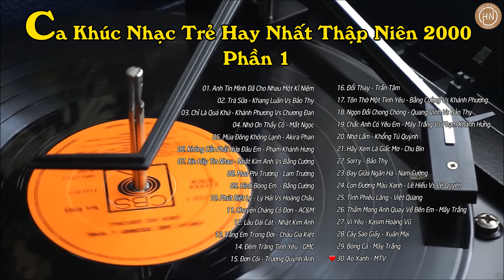Những Ca Khúc Nhạc Trẻ Hay Nhất Thập Niên 2000 | Phần 1 | Ký Ức Một Thời Để Nhớ Thế Hệ 8x 9x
💓Track List💓
00:00:07 l 01. Anh Tin Mình Đã Cho Nhau Một Kỉ Niệm
00:03:30 l 02. Trà Sữa - Khang Luân Vs Bảo Thy
00:07:28 l 03. Chỉ Là Quá Khứ - Khánh Phương Vs Chương Đan
00:11:15 l 04. Nhớ Ơn Thầy Cô - Mắt Ngọc
00:15:01 l 05. Mùa Đông Không Lạnh - Akira Phan
00:19:37 l 06. Không Cần Phải Hứa Đâu Em - Phạm Khánh Hưng
00:24:24 l 07. Xin Hãy Tin Nhau - Nhật Kim Anh Vs Bằng Cường
00:29:19 l 08. Mưa Phi Trường - Lam Trường
00:34:51 l 09. Hình Bóng Em - Bằng Cường
00:40:18 l 10. Phút Biệt Ly - Lý Hải Vs Hoàng Châu
00:44:36 l 11. Chuyện Chàng Cô Đơn - AC&M
00:48:12 l 12. Lâu Đài Cát - Nhật Kim Anh
00:53:26 l 13. Vắng Em Trong Đời - Châu Gia Kiệt
00:57:41 l 14. Đêm Trăng Tình Yêu - GMC
01:02:40 l 15. Đơn Côi - Trương Quỳnh Anh
01:05:16 l 16. Đổi Thay - Trần Tâm
01:10:15 l 17. Tôn Thờ Một Tình Yêu - Bằng Cường Vs Khánh Phương
01:15:44 l 18. Ngọn Đồi Chong Chóng - Quang Vinh Vs Bảo Thy
01:19:26 l 19. Chắc Anh Có Yêu Em - Mây Trắng Vs Phạm Khánh Hưng
01:23:51 l 20. Nhớ Lắm - Khổng Tú Quỳnh
01:27:33 l 21. Hãy Xem Là Giấc Mơ - Chu Bin
01:32:18 l 22. Sorry - Bảo Thy
01:36:39 l 23. Bay Giữa Ngân Hà - Nam Cường
01:40:32 l 24. Con Đường Màu Xanh - Lê Hiếu Vs Lệ Quyên
01:45:48 l 25. Tình Phiêu Lãng - Việt Quang
01:49:56 l 26. Thầm Mong Anh Quay Về Bên Em - Mây Trắng
01:53:36 l 27. Vì Yêu - Kasim Hoàng Vũ
01:56:32 l 28. Cây Sao Giấy - Xuân Mai
02:02:01 l 29. Bóng Cả - Mây Trắng
02:07:13 l 30. Áo Xanh – MTV

Ngoài ra Các Bạn có thể xem một số list của kí ức mà  Hoài Niệm đã up lên trước đây :

💓 Hoài Niệm TV không sở hữu bản quyền âm thanh và hình ảnh này, mọi lợi nhuận sẽ đi đến chủ sở hữu. Video nhằm mục đích giải trí và quảng bá âm thanh của bạn . Nếu có bất cứ, khiếu nại nào về bản quyền hình ảnh cũng như âm nhạc có trong video, mong chủ sở hữu liên hệ trực tiếp với tôi qua địa chỉ e-mail: . Tôi sẽ xóa ngay sau khi nhận thông báo. Xin chân thành cảm ơn!

The purpose of the video is for your entertainment and audio promotion. If any producer or label has an issue with any of the uploads please get in contact  and it will be deleted immediately (this includes artists of the images used). Sincerely thank!

👌 HOÀI NIỆM TV 👌
Hoài Niệm TV là nơi sưu tầm và tổng hợp những hình ảnh cổ xưa nhất, những đoạn video hoài cổ nhất, những bản nhạc xưa sâu lắng nhất là kí ức đẹp đẽ  của nhiều thế hệ người Việt .